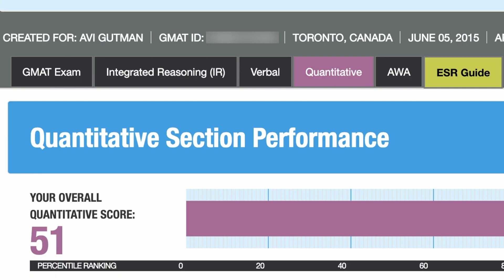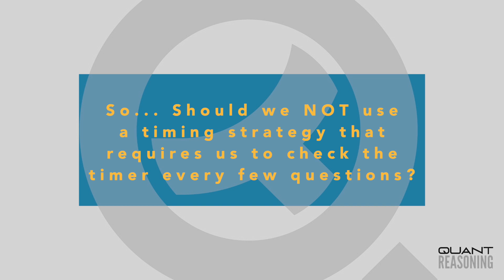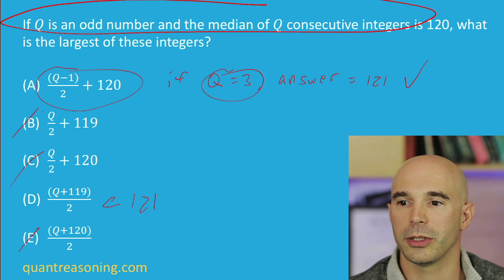Timing Strategy: Quant Reasoning AMA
In this excerpt from a Quant Reasoning Ask-Me-Anything event, Avi answers questions about managing your time and how to use (and not use) the timer on the screen.